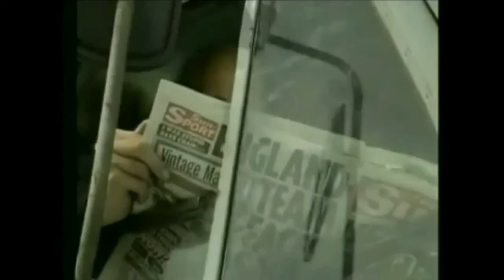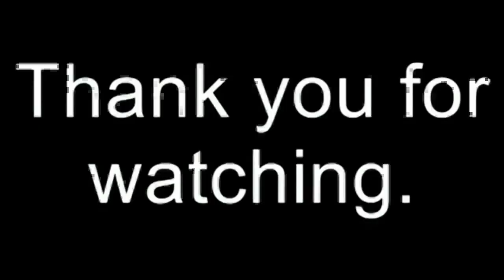Paul Innocent SHOWREEL 2020